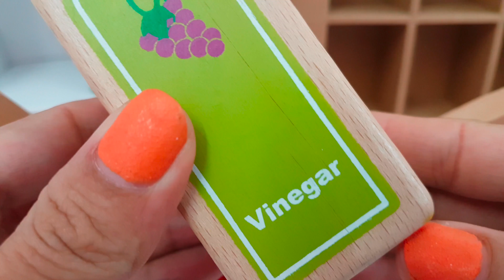Learn Colors with Velcro Vegetable Toys Learning Videos with Toy Vegetables